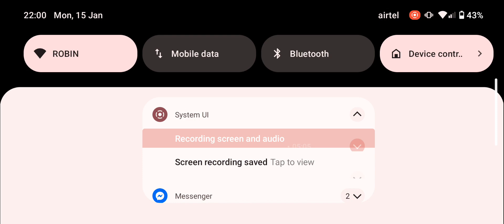Free Fire Mobile Gameplay